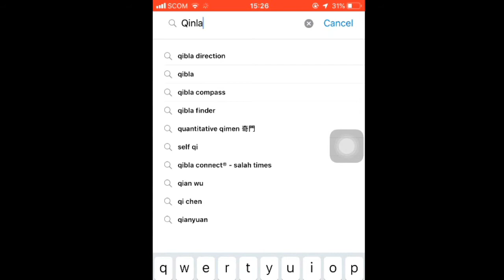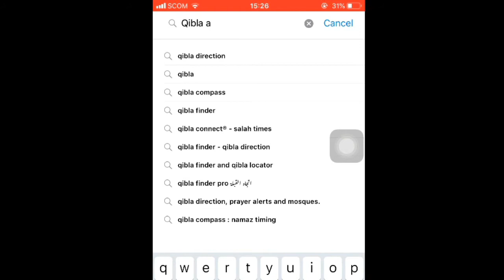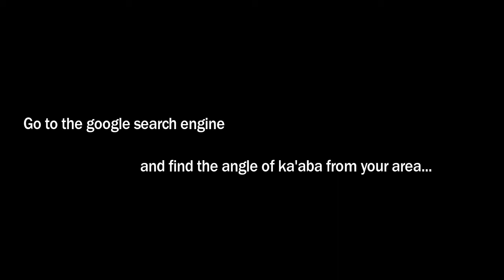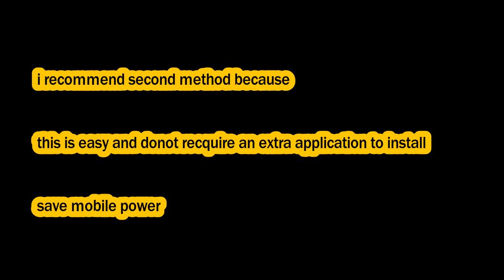Find qibla direction in pakistan| Qibla ka rukh kis taraf hai | NAT PAKISTAN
Asslam-o-alaikum.
I'm Tehseen Ahmed, this sweet channel "NAT PAKISTAN" belongs to me.
In this video i'll show you an easy and reliable way of finding qibla direction from any city of Pakistan/world by using your cell phone with or without internet.